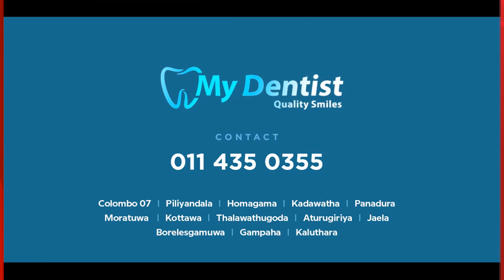රාජපක්ෂ පවුල ශ්‍රී ලාංකීය ජනතාවගේ වියදමින් ධනවත් වී,රට ආර්ථික වශයෙන් කඩාකප්පල් කළා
රාජපක්ෂ පවුල ශ්‍රී ලාංකීය ජනතාවගේ වියදමින් ධනවත් වී,රට ආර්ථික වශයෙන් කඩාකප්පල් කළා -අමෙරිකා සෙනෙට් සභික පැට්‍රික් ලීහි